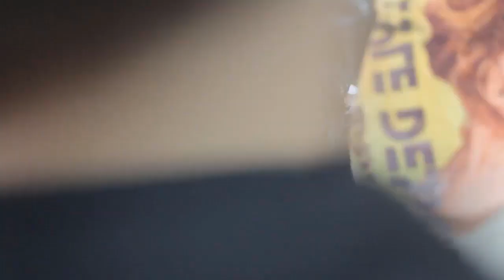Hướng dẫn cắt tóc nam / Kiểu tóc 2 mái / Tutorial haircut / Side part hairstyle